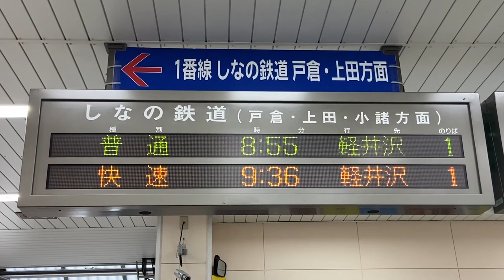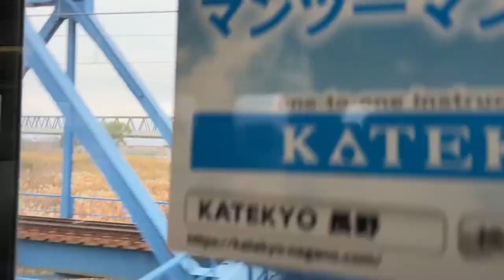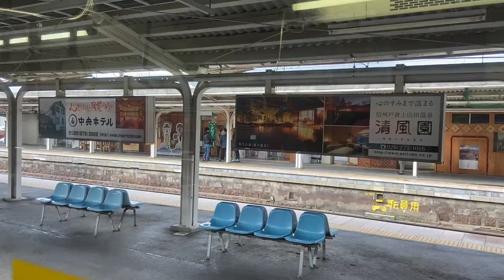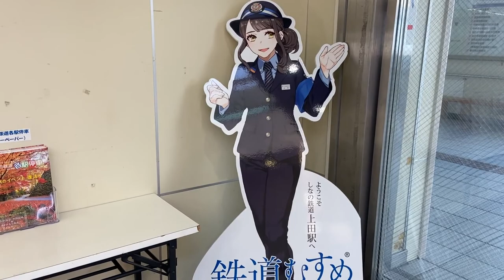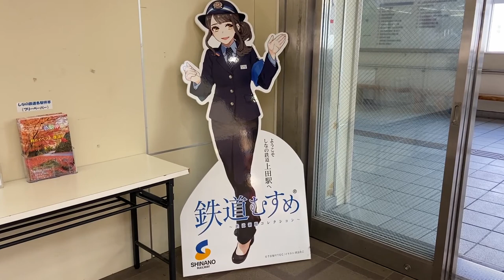[Ueda Street View] Train Travel: Shinano Railway - Shinonoi to Ueda Station, Nagano Japan Vlog ASMR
ASMR
Location:Nagano City, Chikuma City, Ueda City
Date: Nomember 16, 2021

00:00~ Shinonoi Station
01:10~ Shinonoi~Yashiro Koko Station
02:35~ Yashiro Koko~Yashiro Station
03:44~ Yashiro~Chikuma Station
05:00~ Chikuma~Togura Station
07:26~ Togura~Sakaki Station
08:30~ Sakaki~Tekuno-Sakaki Station
11:30~ Tekuno-Sakaki~Nishi-Ueda Station
13:50~ Nishi-Ueda~Ueda Station
16:21~ Ueda Station